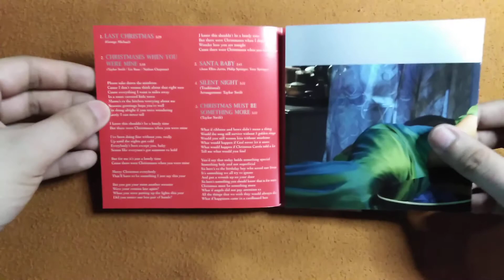Unboxing Taylor Swift - Sound of the Season (CD)